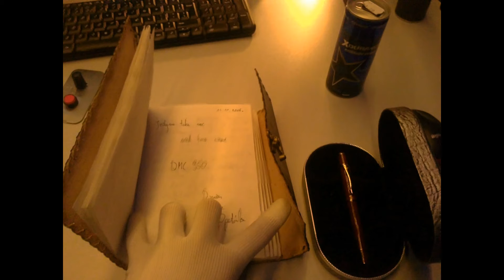muzyczne radio DMC No. 951 wizyta w studio )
wizyta w studio   muzycznego radia  jelenia gora  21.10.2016
audycja wieczorna DANCE MIX  CHARTS
D.J. Maciej Wowk
notowanie listy numer 951 DMC